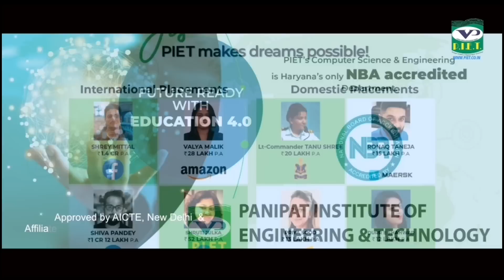बड़ी खबर, पानीपत में एक साथ मिले कोरोना के 13 नए मामले, दो बंदी भी शामिल, देखिए LIVE